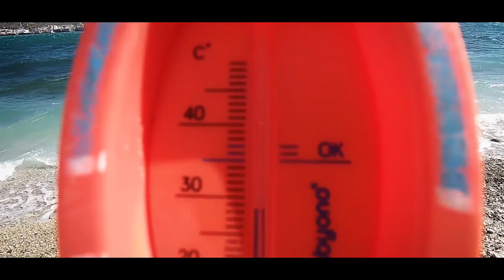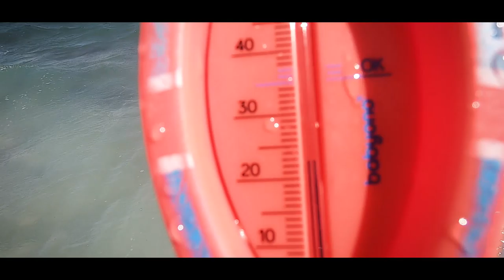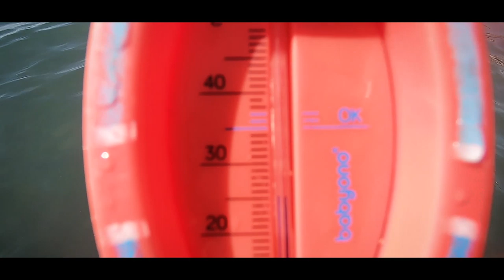НОВОРОССИЙСК. ДЮРСО.12.09.19 ПОГОДА. ШТОРМ И ШТИЛЬ. МОРЕ 25,5. АНАПА ХОЛОДНЕЕ